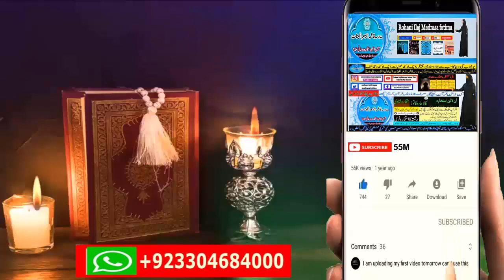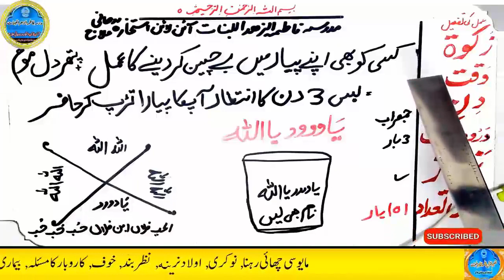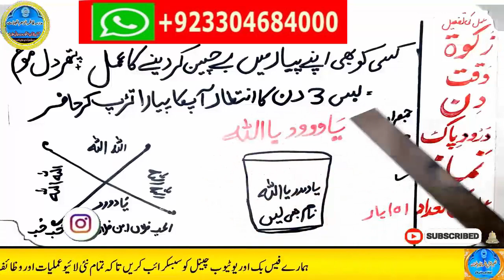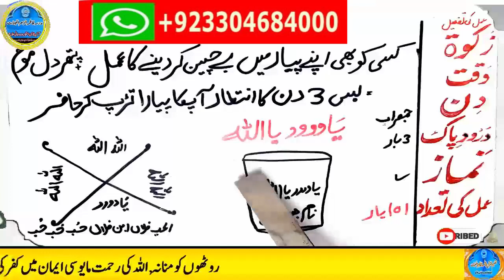wazifa for hajat | powerful wazifa | wazifa for any hajat | har hajat pori hone ka wazifa #